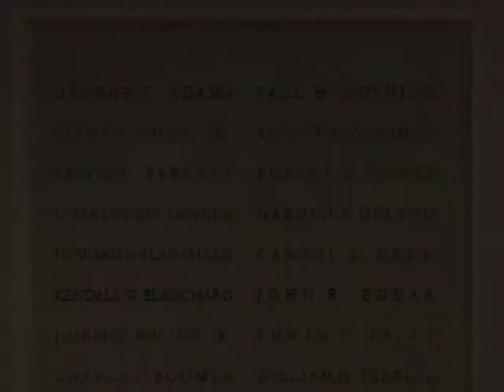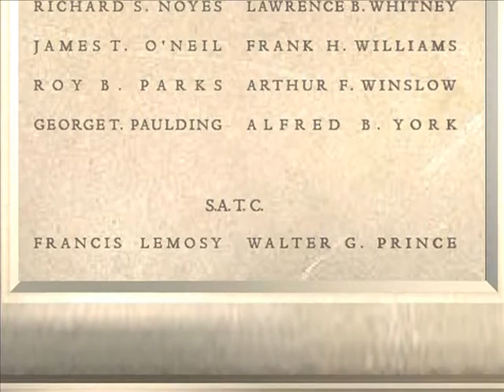Duxbury War Memorial Project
Duxbury War Memorial project. Video by Bryan Felty.

A memorial to the soldiers from Duxbury who fought in World War I is slowly but surely moving closer to becoming a reality.

In March, voters at Town Meeting approved the use of $75,000 in Community Preservation Act funding to pay for the restoration of a monument that once stood in Boomer Square before being destroyed in an accident.

War Memorial Chairman Joe Shea found the shattered pieces of the monument while working on a booklet about Mayflower Cemetery in 2007.

I was exploring, learning everything I could ... it came up that there was a pile of what appeared to be monument stones, he said. The rest, they say, is history.

The monument listed the names of 82 veterans, including one woman who served as a nurse in France.

We are hoping if everything goes smoothly, to dedicate it on Veterans Day in November, Shea said. Ive been told thats a reasonable goal.

The total cost of the monument restoration will be $100,000. Shea said a fundraising effort will be launched this week to raise the additional $25,000. David Cutler of Surplus Street is the fundraising chairman. Once the group closes the funding gap, the actual construction should take 3-4 weeks.